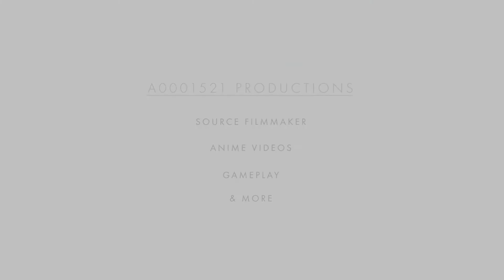Senran Kagura Estival Versus (PC) - Murasaki and Mirai singing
Just a cute little scene I decided to upload in Murasaki's Shinobi Heart.

From my first impression in Shinovi Versus, Murasaki was one of the characters I had a poor impression of because she seemed to hold hatred against socializing with people and just downright terrifying at times. But after I've gone through Estival Versus, I can't really hate her anymore and I can kinda see the warm side of her wanting to be a music star.

And btw, I may be doing a SFM short soon.